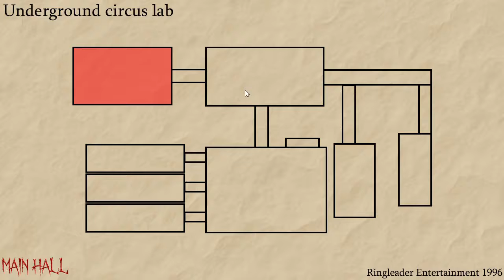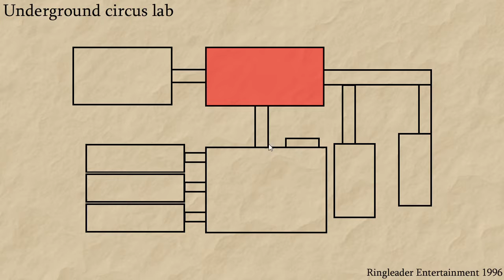Freakshow Anniversary GOOD END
０歳児のドジっ子かよ!!!気をつけてください。